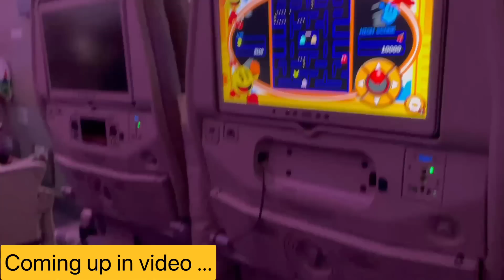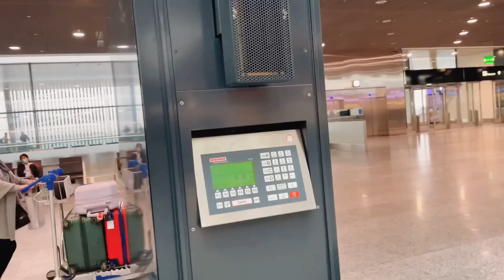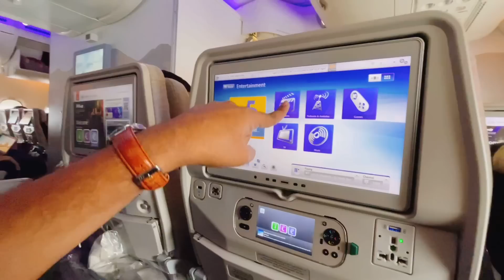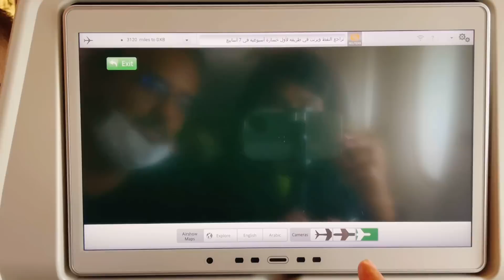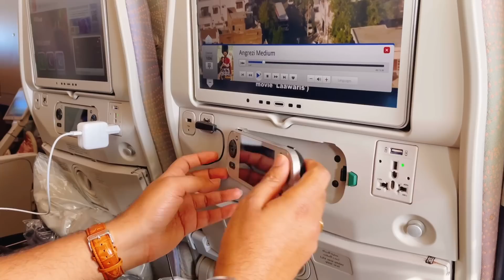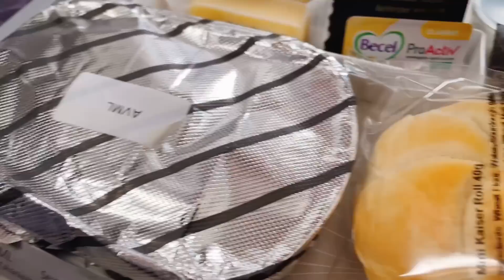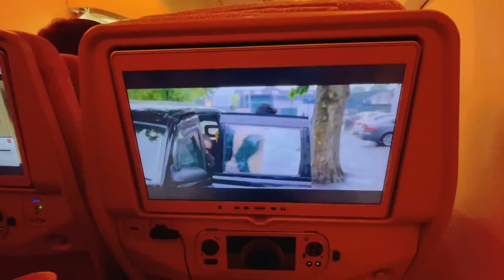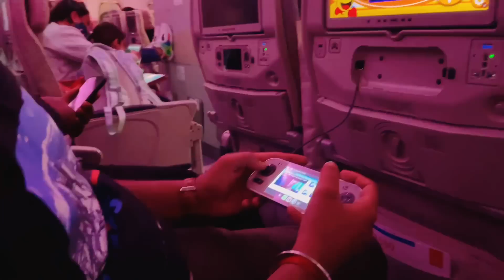Switzerland return trip | डबल-डेक्कर प्लेन A380 part 1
We share our journey of travel from Europe Switzerland to India via Dubai and Delhi to Nagpur.
हम हमारे पूरे सफरकि जानकारी देंगे और नये नियम  बताऐंगे

Latest India travel restrictions
Travel update
Latest travel update
Emirates A380
Double decker plane
Switzerland to India travel

📹Previous Videos:

Follow us on:
Facebook page : Desi Life In Europe